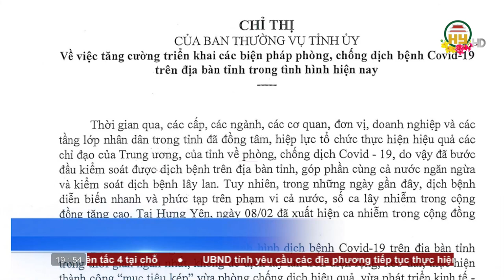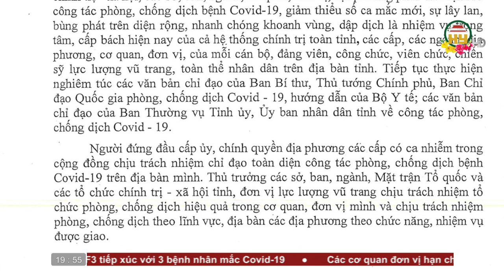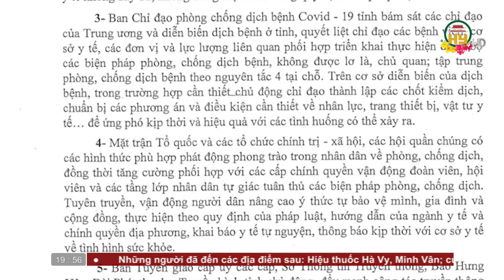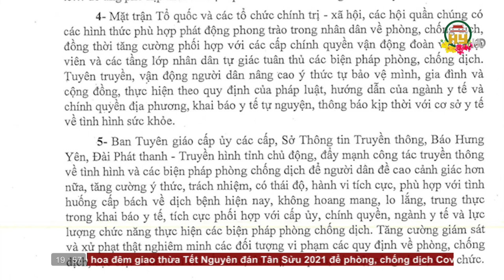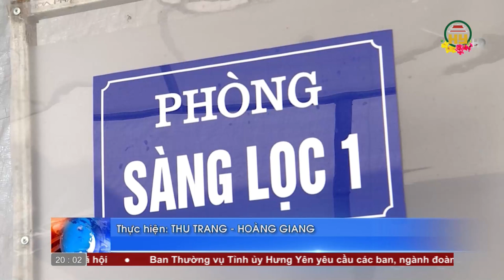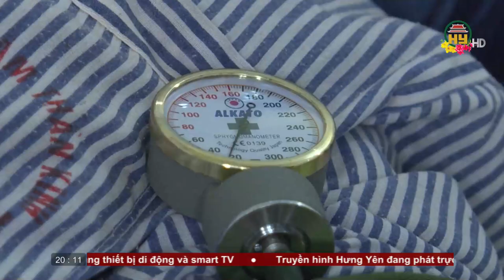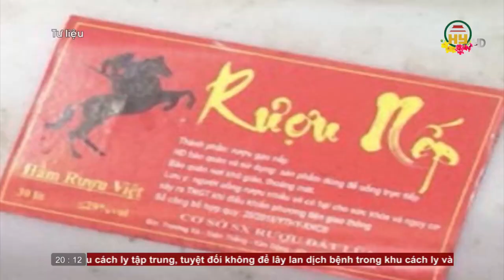Thời sự Hưng Yên thứ 4 ngày 10/02/2021